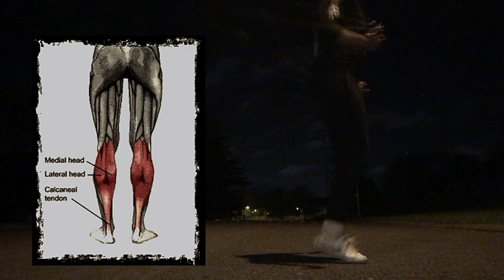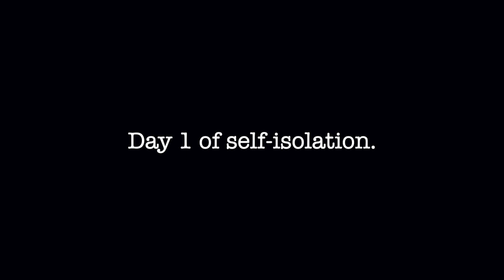Self-Isolation Workout And A Battle Plan To WIN THE FIGHT To Stay Fit During Coronavirus (COVID-19)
I'm sure you're all aware of the fight we're in against coronavirus worldwide, and in this video, I go through a self-isolation workout (FOLLOW ALONG!) and talk through a mental battle plan on how to fight to stay fit in the Covid-19 situation.

Working out in self-isolation because of the coronavirus outbreak will be a big change for some of us, but even though most of us can't go to the gym during this situation with the virus, quarantine or isolation won't stop us working out and maintaining fitness levels. 🏆

*TIMESTAMPS:
0:00 — Introduction
0:18 — Why I’m training in the middle of nowhere today
2:43 — The Isolation Workout Sequence
3:31 — The target muscle groups
4:03 — THE WORKOUT
8:45 — My thoughts on the coronavirus
12:06 — OUTTAKES (Day 1 Of Self-Isolation)

⏲T I K T O K: Rope_Rage